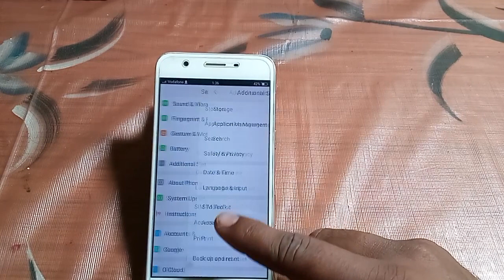vivo mobile useful setting | how to turn off back up my data Vivo y55L